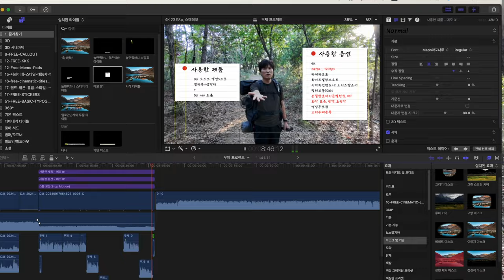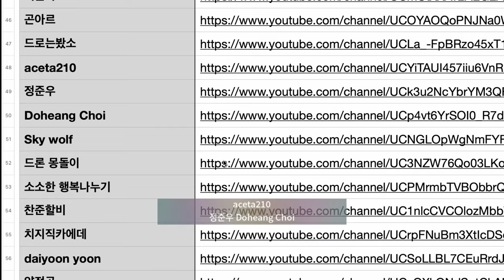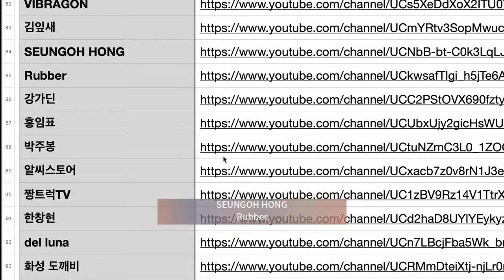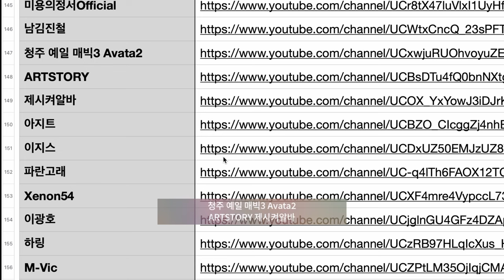DJI Osmo Action 5 Pro 액션 카메라 하나로 백패킹 찍어 봤어요 (feat: dji neo)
2차 편집 또는 퍼나르기 또는 링크 악의적이지만 않다면 다 괜찮습니다

대표 회원 혜택
1. 회원 전용 영상
2. 바라던회원 카카오톡 회원 톡방
3. 매월 넷째주 토요일 교육 목적의 회원 모임
4. 매월 둘째주 토요일 바라던구독자 모임에 1박2일 모임